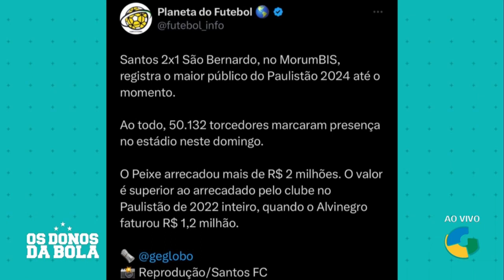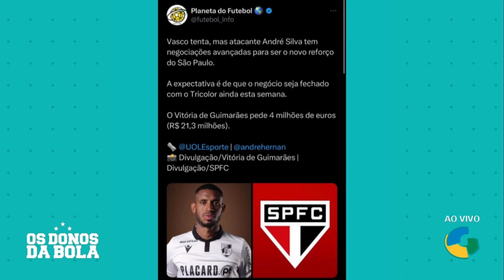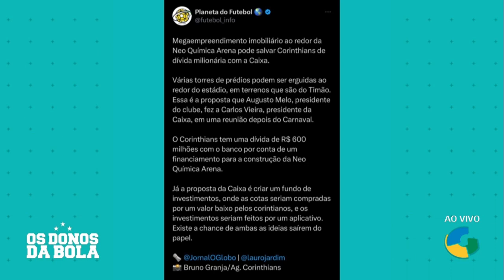DEU NA REDE - 26/02/2024